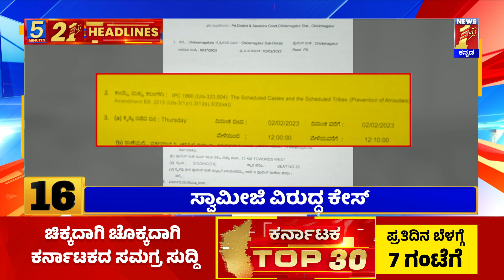News Headlines 5 Minutes 21 Headlines | 08-02-2023 | newsfirstkannada